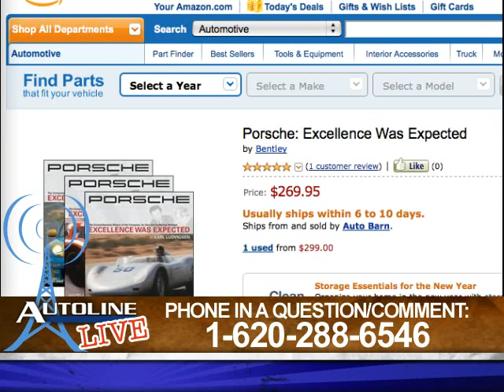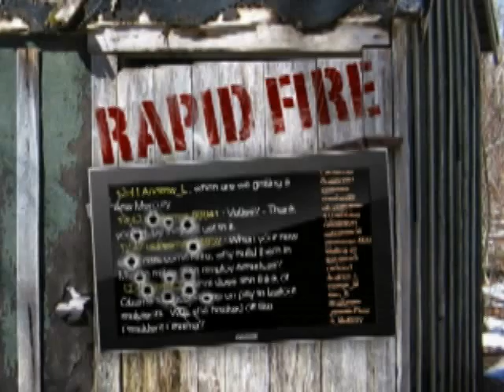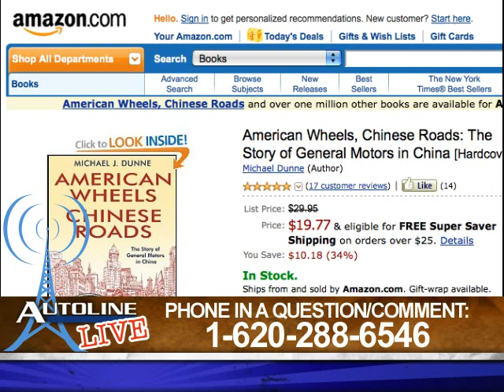London Calling - Autoline After Hours 134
This week we're going to resist the temptation to polish up our Cockney accents, but we might just call our special guest "guv'nah" since he's Skyping in live from the UK. Karl Ludvigsen is an independent motor industry consultant and all-around car guy. He also wrote the well-known book "Porsche: Excellence was Expected." On the docket tonight, we'll discuss some European goings on. Who will Fiat merge with? How will GM save Opel? Also we'll talk about Audi's new Traffic Jam Assist technology -- a very real step toward automotive autonomy. All this and much more with John McElroy and Peter De Lorenzo the Autoextremist. Cheerio!